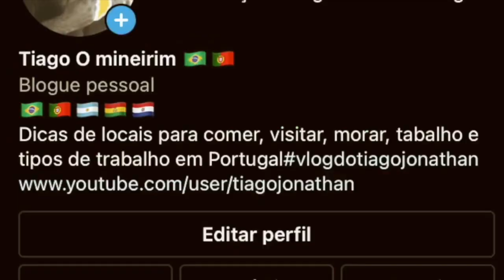OS Melhores e mais SEGUROS países Da EUROPA, Que eu visitei MOTOHORME COMO E MORAR EM AUTOCARAVANA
COMO E VIAJA EM UMA AUTOCARAVA OU MOTORHOME PELA EUROPA